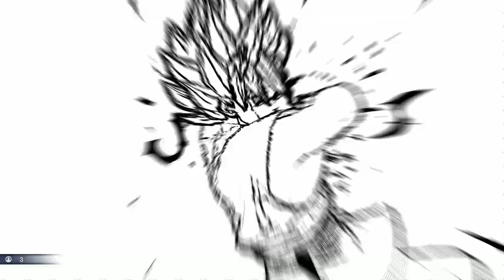Playing Tournament Mode In Sparking Zero Was A MISTAKE...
I can speak for everyone watching right now and say...I wasn't ready.